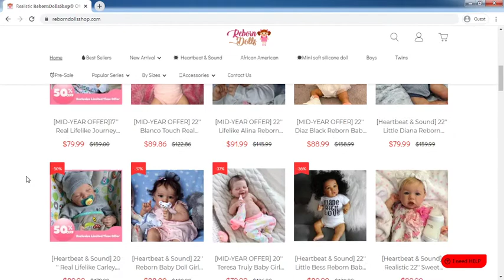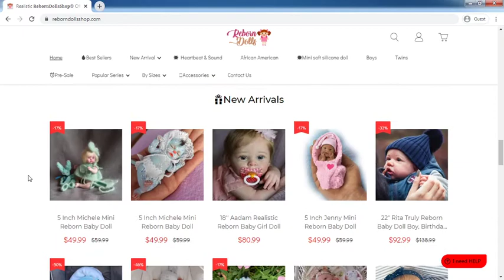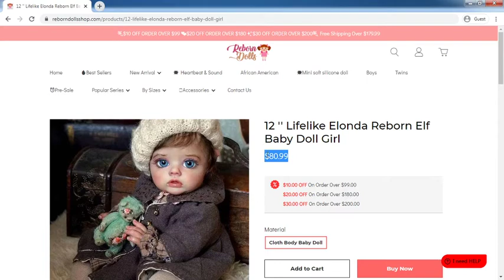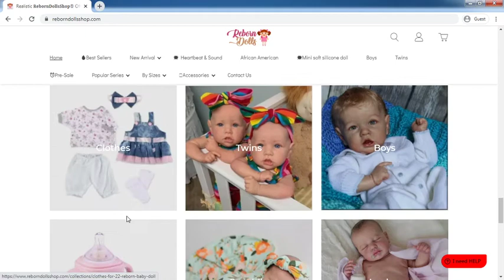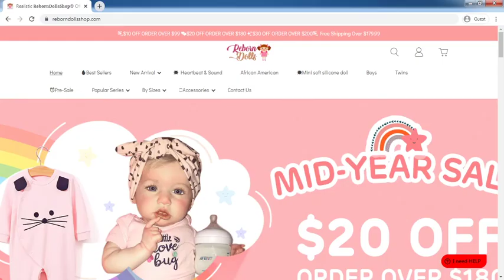RebornDollsShop.com Review: RebornDollsShop.com Website Tour Video - [ReviewsOffers.com]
RebornDollsShop.com Review: RebornDollsShop.com Website Tour Video. Write your reivew on comment box or visit below website [ReviewsOffers.com] for add your reviews.